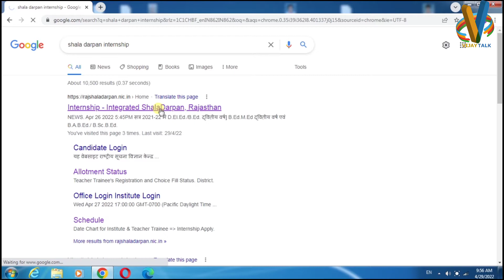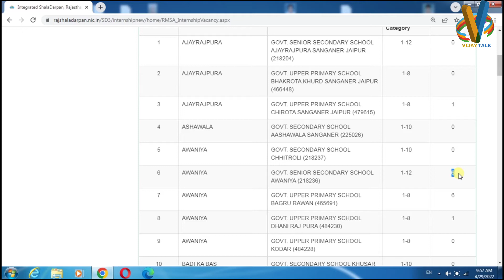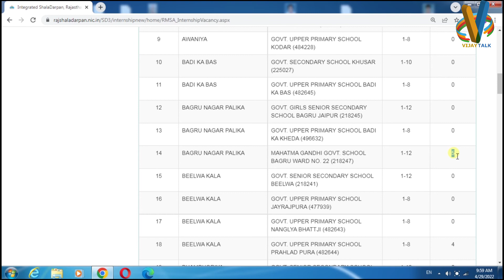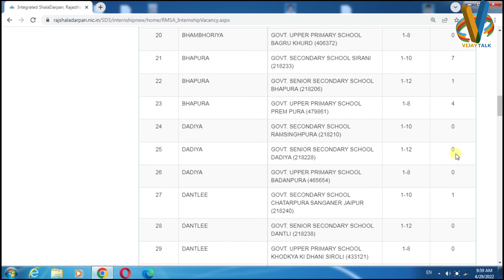B.Ed/BSTC internship school list update || internship school not allot Update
internship school list update | internship school not allot Update |  internship school list 2022 |

B.ED/BSTC जारी होगा Allotment letter | b.ed 1st year allotment letter | Internship allotment letter